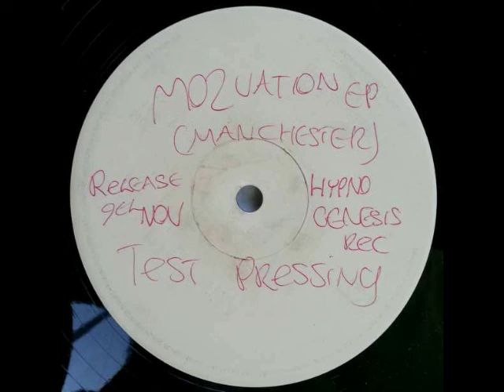Mo2Vation & Apex The Animator